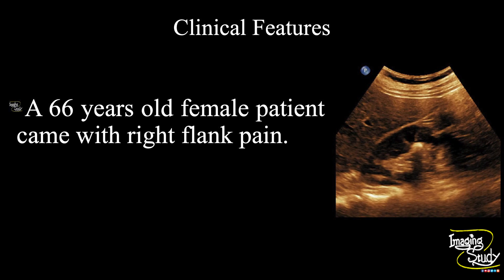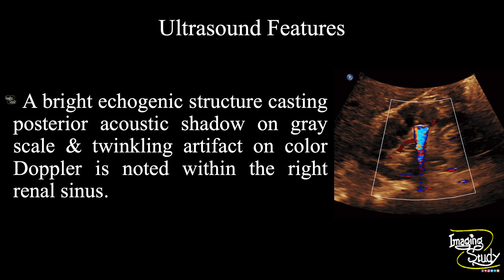Renal Calculus || Nephrolithiasis || Twinkling Artifact || Ultrasound || Doppler || Case 248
Renal Calculus || Renal Stone || Nephrolithiasis || Twinkling Artifact
Ultrasound || Doppler || Case 248

Clinical Features:
A 66 years old female patient came with right flank pain.

Ultrasound Features:
A bright echogenic structure casting a posterior acoustic shadow on grey scale & twinkling artifact on color Doppler is noted within the right renal sinus.

Remember:
Color Doppler twinkling artifact is a useful finding to confirm tiny urinary calculus in confusing cases.